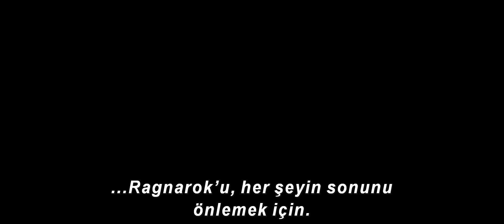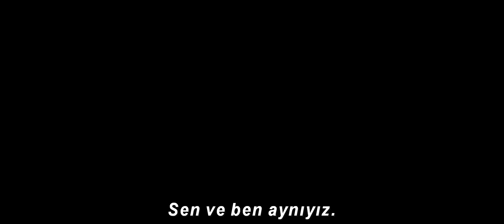THOR: Ragnarok / Türkçe Altyazılı Fragman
Oyuncular: Chris Hemsworth, Tom Hiddleston, Cate Blanchett, Idris Elba, Jeff Goldblum, Tessa Thompson, Karl Urban, Mark Ruffalo ve Anthony Hopkins
Yönetmen: Taika Waititi
Yapımcı: Kevin Feige

Marvel’dan Thor: Ragnarok filminde Thor, evrenin diğer tarafında, kudretli çekici olmadan hapis kalmıştır. Güçlü yeni tehdit, acımasız Hela'nın yol açacağı kıyameti (Ragnarok), kendi dünyasının yok oluşunu ve Asgard medeniyetinin yıkılmasını önlemek için Asgard'a dönmek üzere, kendini zamana karşı yarışırken bulur. Ama önce, eski müttefiki ve Yenilmezler ekibinden arkadaşı Hulk'la kendisini karşı karşıya getiren ölümcül bir yarışmadan sağ çıkmalıdır.

27 Ekim 2017'de sinemalarda...